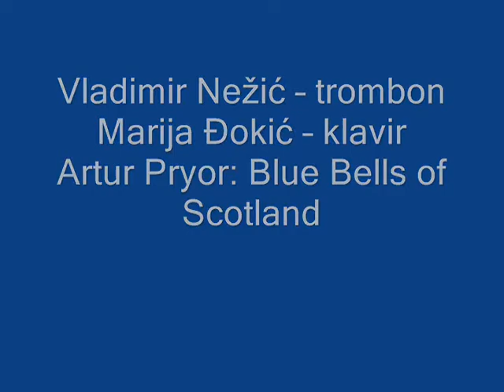A. Pryor - Blue Bells of Scotland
Vladimir Nežić, trombon; Marija Đokić, klavir;
Koncert profesora duvačkog odseka MŠ "Isidor Bajić", povodom obeležavanja Jednog veka Bajićeve Muzičke škole.
Novi Sad, 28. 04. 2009.
Arthur Pryor
BLUE BELLS OF SCOTLAND
Vladimir Nežić  trombone
Marija Đokić  piano
Wind Department Teachers Concert
 Isidor Bajić Music School
Novi Sad, April 28, 2009